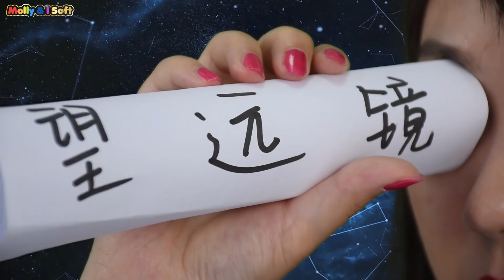炎熱的夏天幫助朋友降溫解暑吧 新魔力玩具學校, new molly toy school